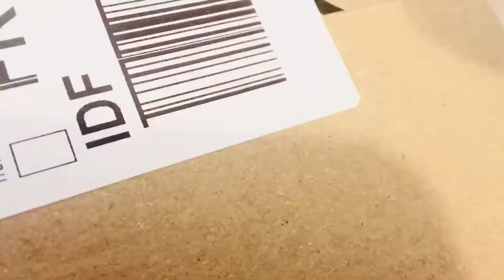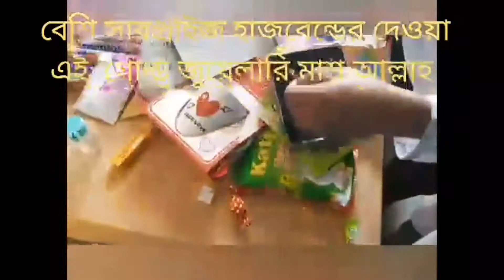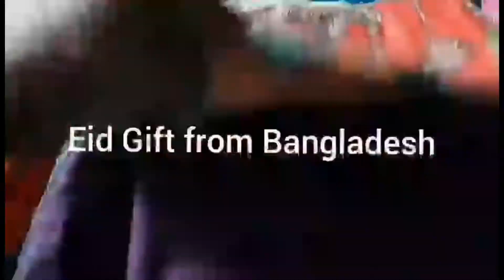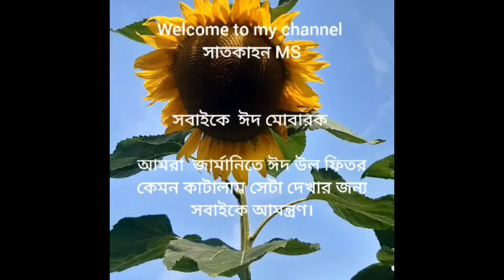Probashe Amader Eid Anondo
Apnader jonno aro akti sundor collaboration video niye Elam ,ai video ti aktu vinno rokomer ,Eid r anondo sobar shathe vagabagi kore nilam amra 4 YouTububer, hope you guys will enjoy our video,If you like the video please subscribe to our channel for more updates.Thanks to All ❤️

UCs26_I9X3tU3k9mcVXj0xTA